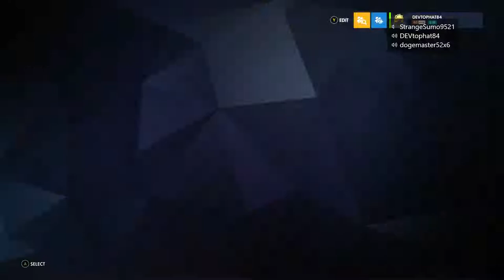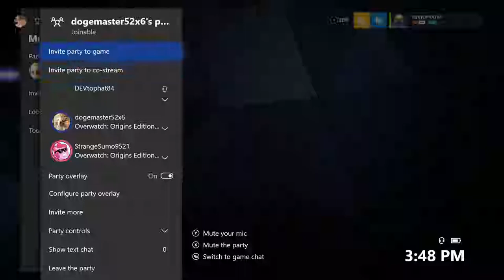Overwatch with Mason and Paul.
we play a FFA game against each other then we do a competitive match. Lots of fun. Please comment "4 foot tall Paul"